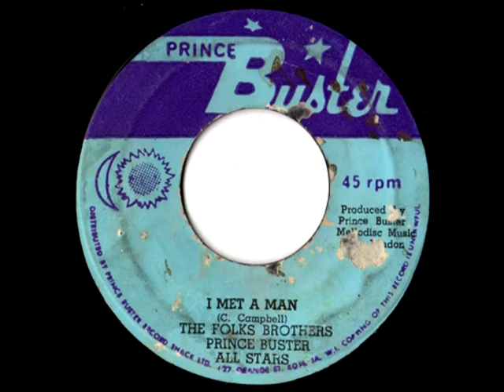THE FOLKS BROTHERS - I met a man (1961 Prince Buster)